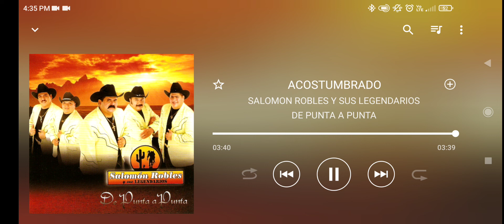Acostumbrado, Salomón Robles y sus legendarios.